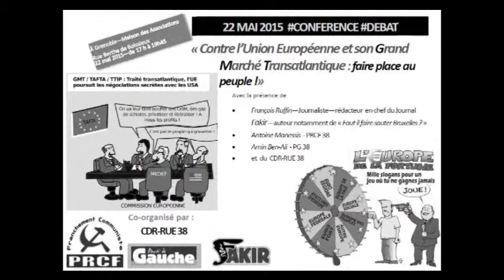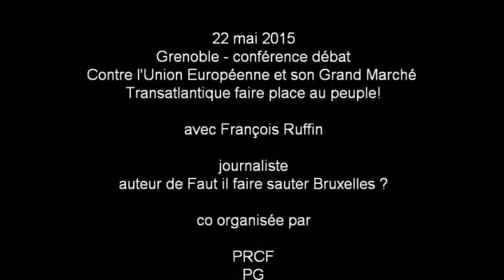Contre l'UE et son grand marché transatlantique Faire place au peuple - François Ruffin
22 mai 2015 - Grenoble - conférence débat organisée par le PRCF, le PG, le CDR RUE 38 et le Fakir

Interventions de François Ruffin